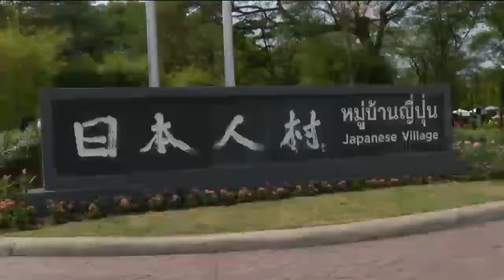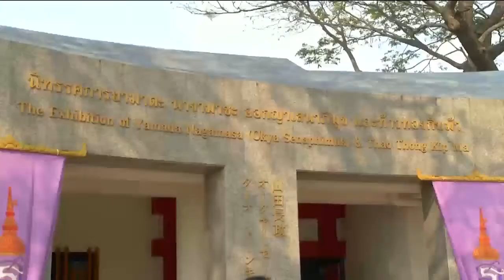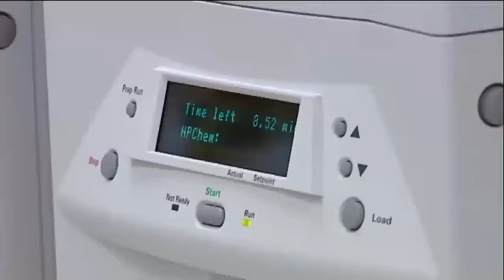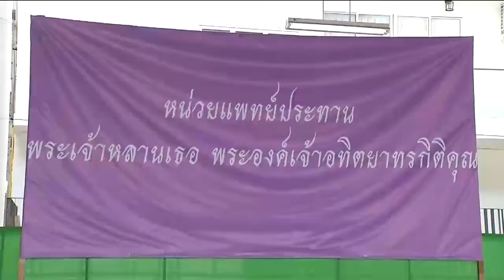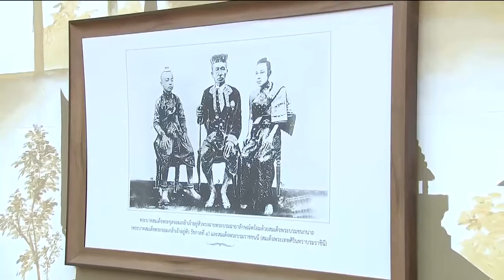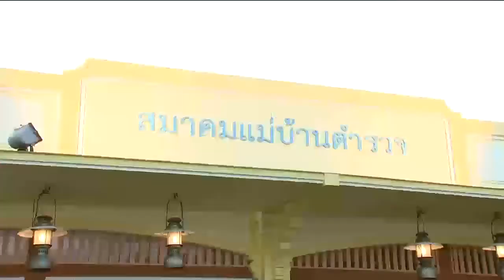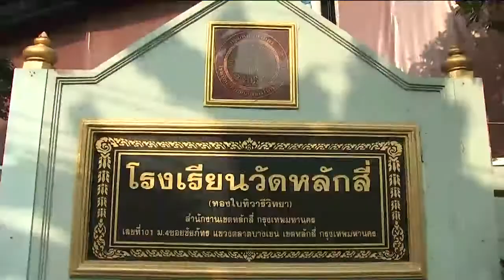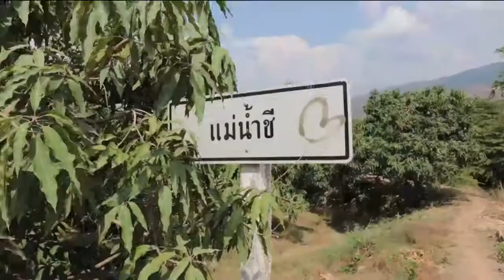ข่าวพระราชสำนัก 21 ก.พ. 61